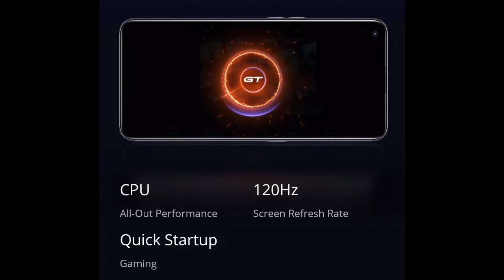REALME GT Launch Date & Price In India| Snapdragon 888,120Hz sAMOLED, 64MP IMX682, 65W Charging ₹30K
About Video:
In this video I am going to tell you the leaked price, specifications & Launch date of Realme GT Smartphone.
This smartphone is a flagship smartphone by Realme.